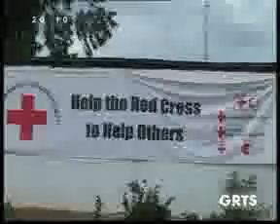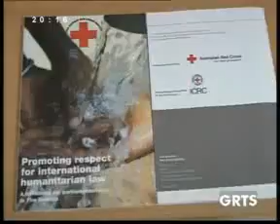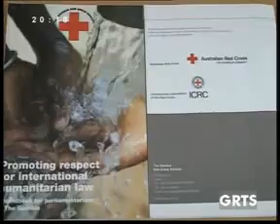GRTS 07 07 2012 2010 GMT